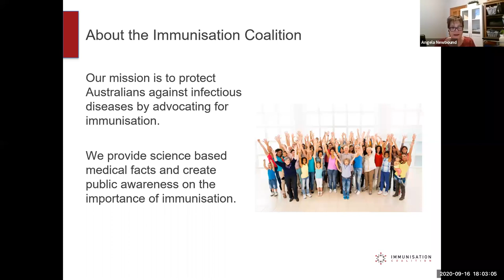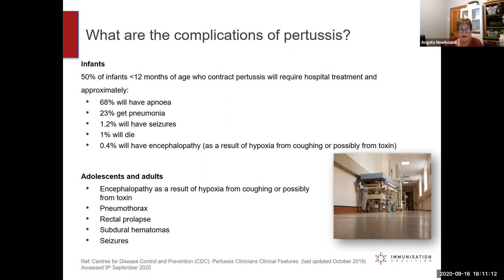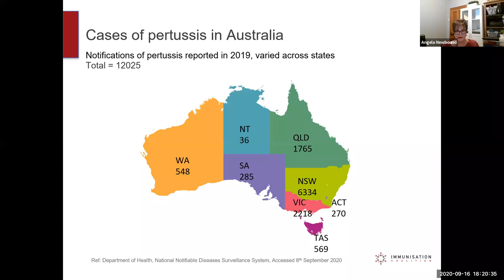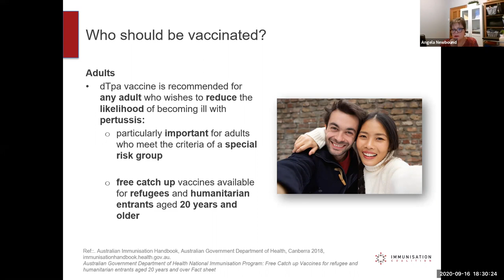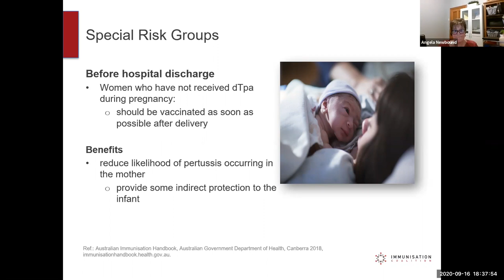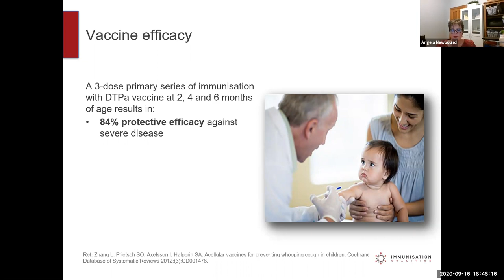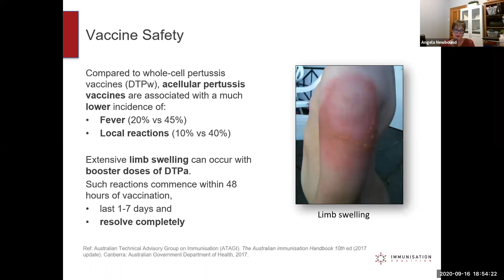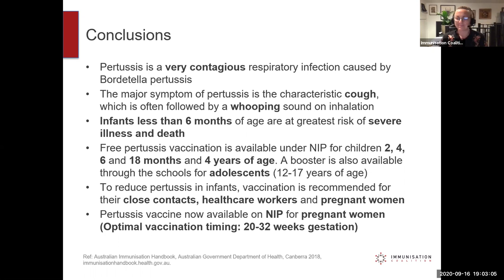2020 Pertussis Webinar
Produced by the Immunisation Coalition, this webinar has the latest facts about pertussis in Australia, covering everything you need to know about the available vaccines in 2020.
Learn about:
- Cause, transmission and symptoms
- The severe complications, which occur almost exclusively in unvaccinated people
- Vaccine efficacy
- Special risk groups
- How to create a circle of protection for infants
- Benefits of vaccination of pregnant women
- Free catch up vaccinations for certain groups
Pertussis is a highly contagious bacterial infection affecting the respiratory system and can cause severe illness and death. Children under 6 months of age who get whooping cough, usually require hospitalisation.